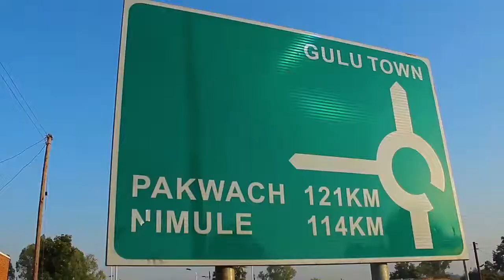OLE Profesa MAROS Official Video Nvibe TV